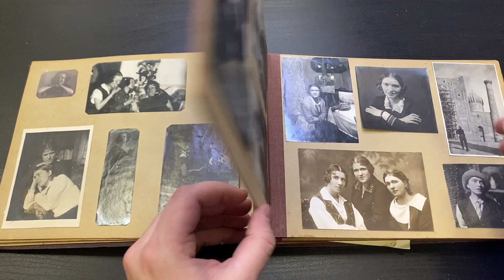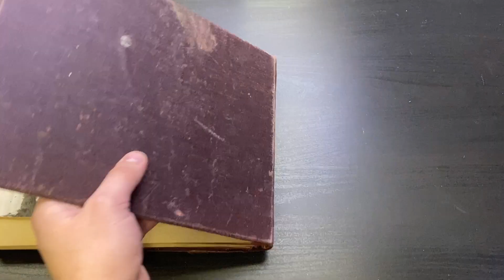Большой Старинный Фотоальбом с Семейными Фото